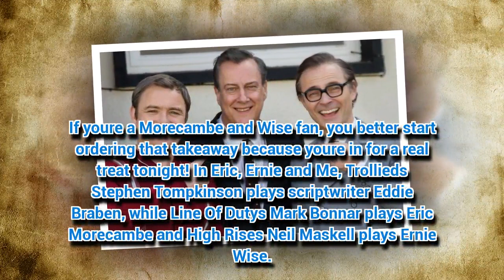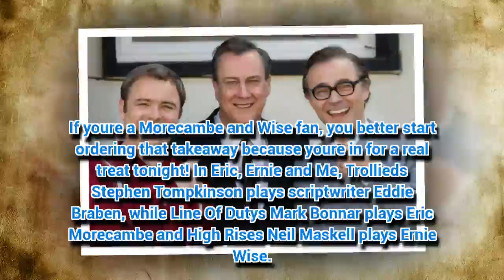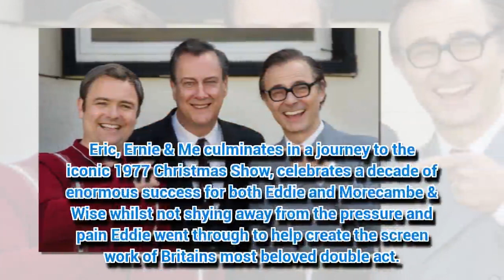Meet the man behind Morecambe and Wise’s success in new drama Eric, Ernie and Me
If you're a Morecambe and Wise fan, you better start ordering that takeaway because you're in for a real treat tonight!